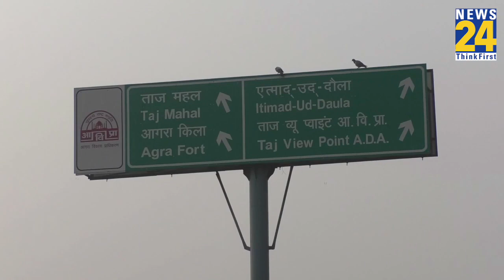Agra: Pollution के आगोश में आया Taj mahal, देखिए कैसे है Agra का हाल?